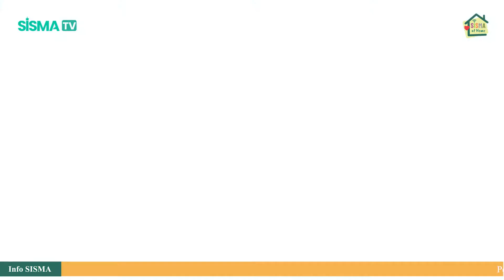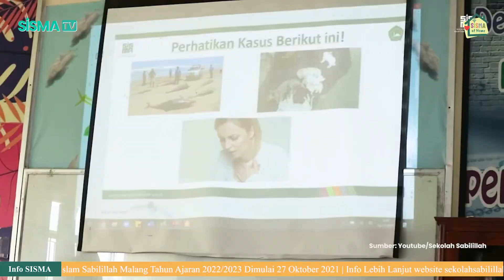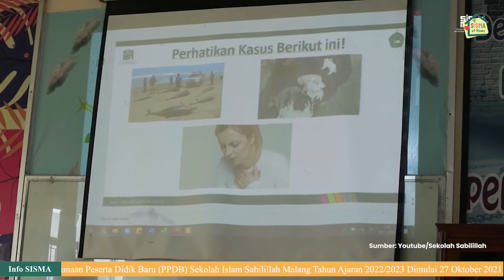TEACHER ON STAGE - CASE METHODE KLASIFIKASI MAKHLUK HIDUP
Teacher On Stage adalah  kreativitas guru dalam menyampaikan
materi yang diampunya secara langsung
maupun melalui video.

Tayang setiap hari Kamis pukul 13.00 WIB di Channel Youtube SISMA TV

 @Sekolah Sabilillah
SISMA TV - Mendidik Membangun Peradaban Dunia